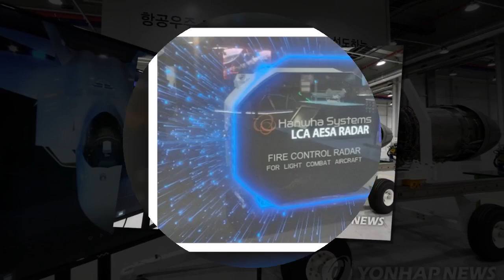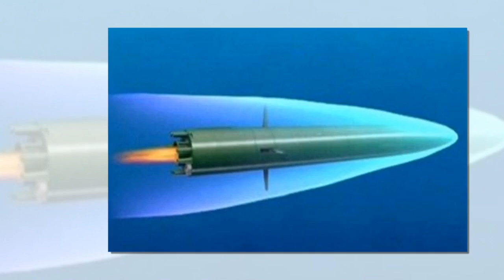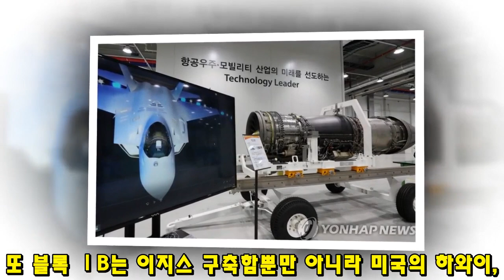KF-21 전투기 1374차 비행 유럽 단독, 영국 공군 편대 이륙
257KF-21 전투기 1374차 비행 유럽 단독, 영국 공군 편대 이륙